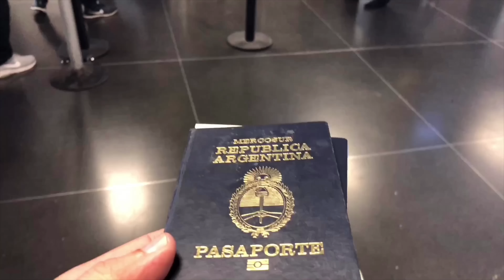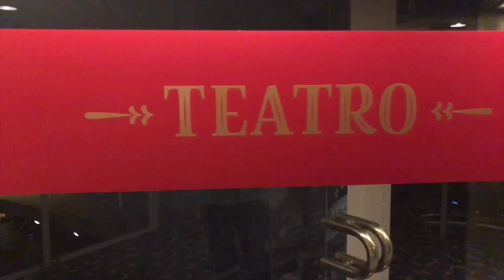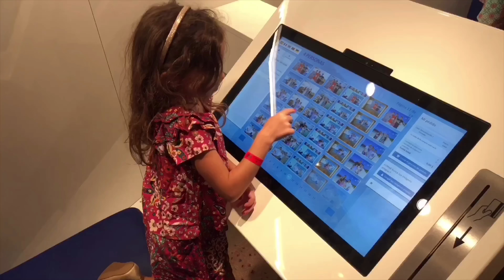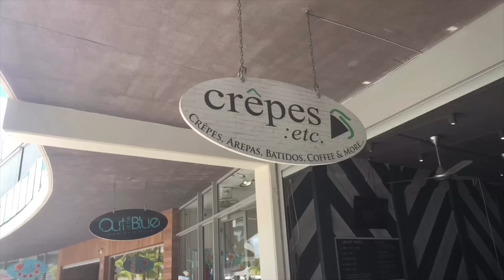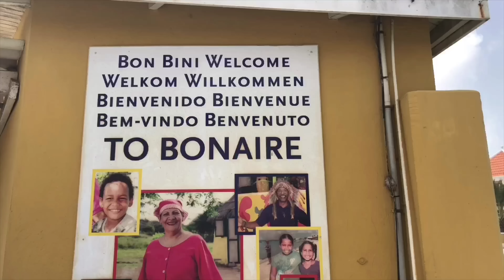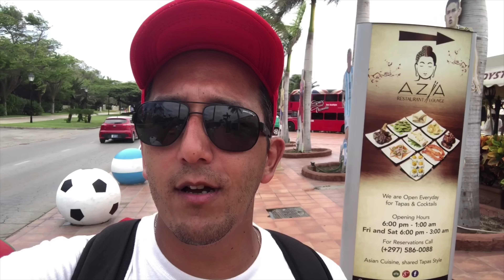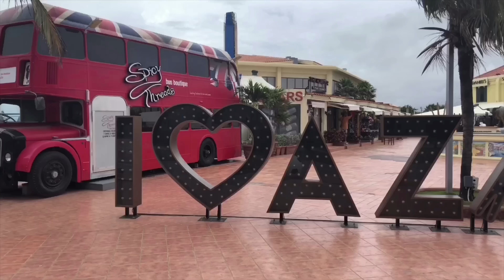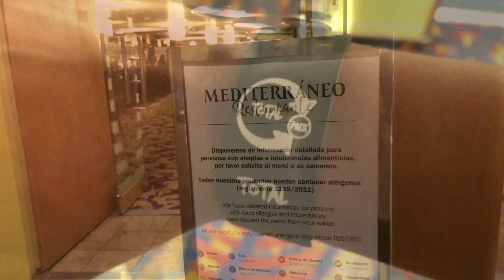Crucero Por El Caribe -Pullmantur Monarch Antillas y Caribe Sur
Te invitamos a embarcarte con nosotros Al Monarch de Pullmantur Donde visitamos lugares increibles como Curacao, Bonaire, Aruba, Panama y Cartagena. Viajamos por nuestra Agencia de Viajes Deportrip.
Puerto de embarque: Cartagena - Colombia

✈️ Estas pensando en Viajar?
Te dejo nuestro link de excursiones en distintos lugares alrededor del mundo donde con tu compra, colaboras con nuestro canal.

Video editado con InShot edicion Pro
Musico: Jef

Musico: Jef

Musico: Jef

Musico: @iksonfficial

Musico: @iksonfficial

Musico: @iksonfficial

Musico: @iksonfficial